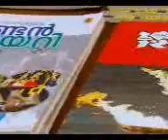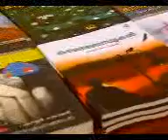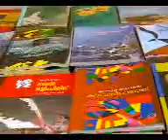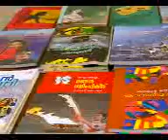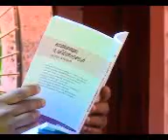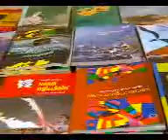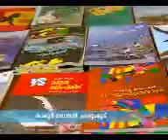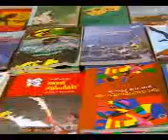Karoor Soman abhimugham with MCTV October 2014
കാരൂര്‍ സോമന്‍

karoor soman